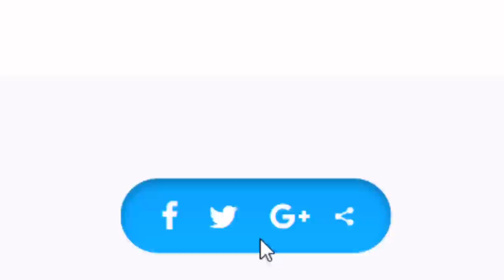FULL VIDEO Ambuley the show stopper full performance at AB Crentsil's 1 week.